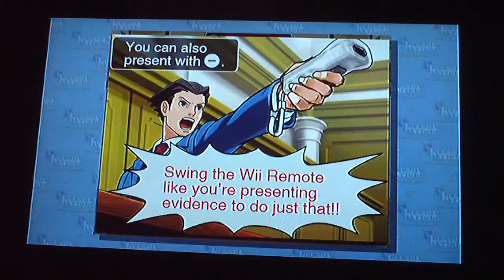Phoenix Wright: Ace Attorney Case 1 Part 2 Cornered!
Awesome music track name says it all!